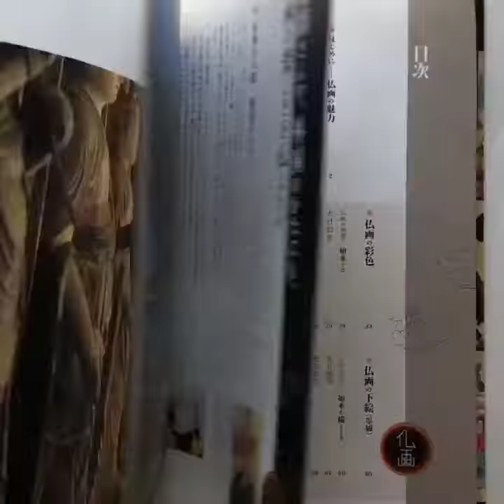Joy of Painting Buddhist Picture by Shunsho Manabe. (www,mitsumebooks.com)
"Catalog: "Joy of Painting Buddhist Picture by Shunsho Manabe". Special discontinued book for technical use for painting buddhist pictures by the artist Shunsho Manabe.
Used book, has signs of wear, little wrinkle on the main cover. There is a slight bend at upper part of the first pages and there is a small pencil mark on the page 76. It does not affect the reading, please check the photos in the Online store. Printed in Japan, 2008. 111 pages. Soft Cover. Order through mail or Online Store. WORLDWIDE SHIPPING.